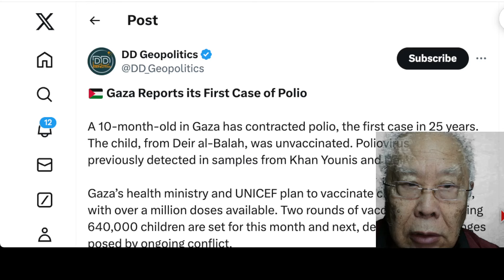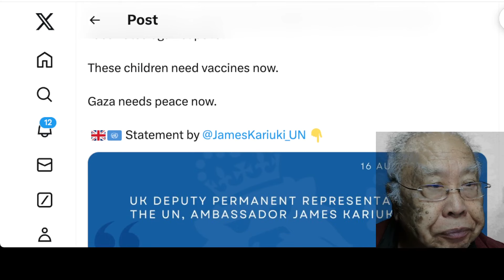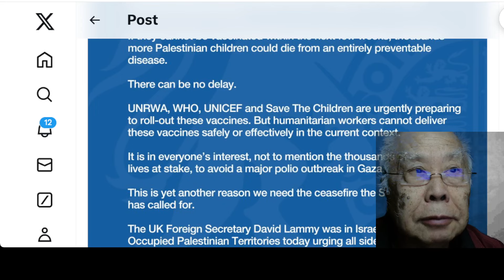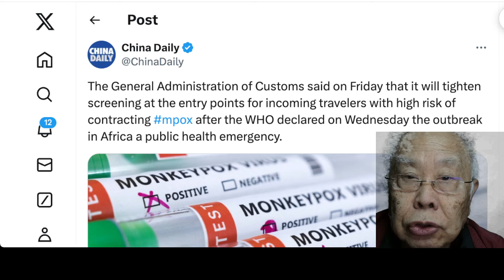兩起嚴重醫療事件：加薩的小兒麻痺和非洲的猴痘